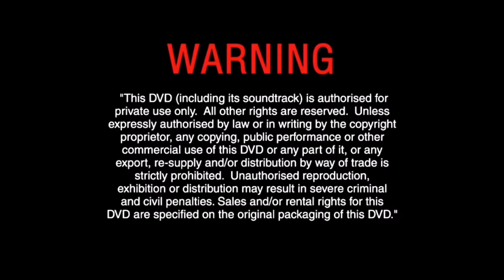A Bug's Life UK DVD Walkthrough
1998 Movie Release
2003 DVD Release
2.35:1 Anamorphic Wide-Screen
PAL
Region 2

0:00 Intro
0:11 Main Menu
0:54 Scene Selection
1:32 Set Up
1:42 Bonus Material
1:52 Disney DVD
2:11 THX
2:28 Disney Logo
2:41 Pixar Logo